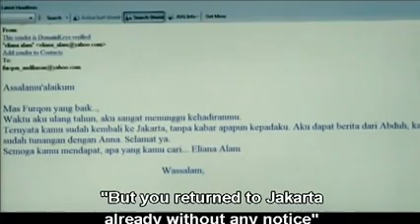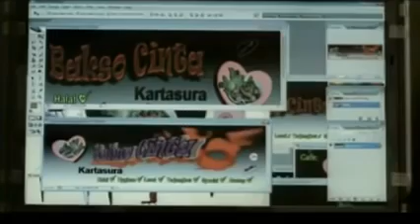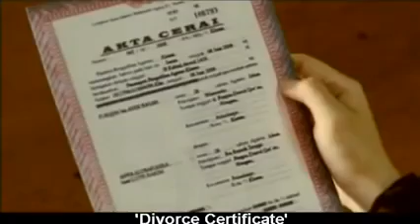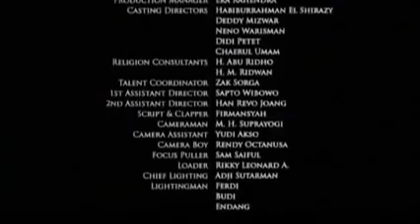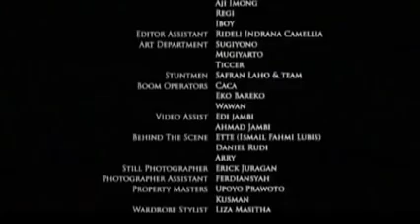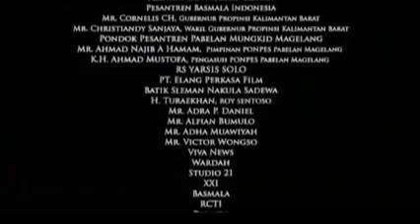Ketika cinta bertasbih 2 Full